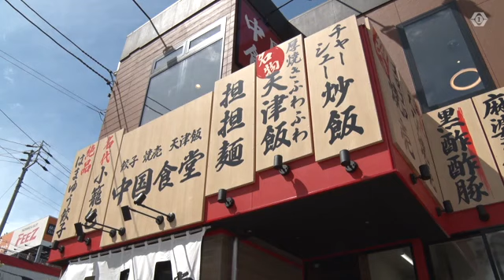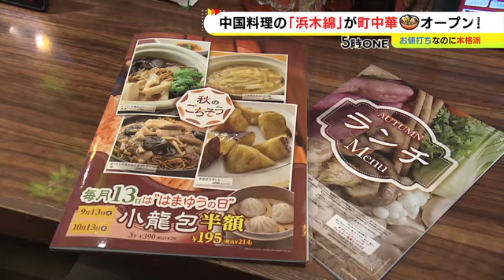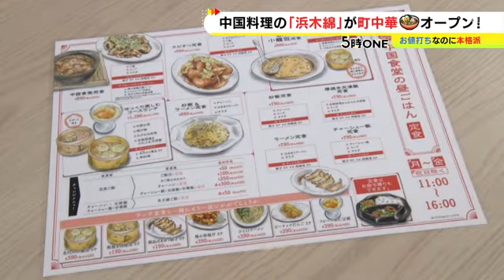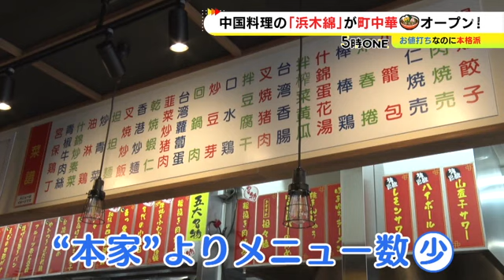実は“原点回帰”…創業55年の中国料理チェーンが『町中華』本家に引け取らない品々に常連も「間違いない」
名古屋発の中国料理チェーンとしてのお馴染みの「浜木綿（はまゆう）」が “町中華”の店をオープンした。名古屋で長年愛されてきた老舗中華が手がけているとあって、人気を集めている。

2022年9月19日放送